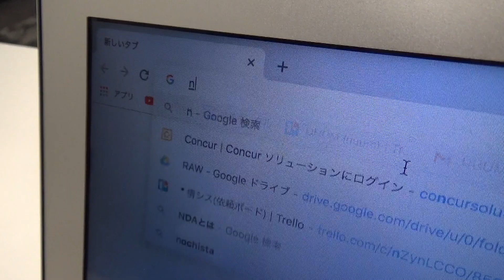こんな青鬼は嫌だ！ww【スケボーで追いかけてくる】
「史上最恐の100人鬼ごっこ。　生き残れるのは最後の1人のみ。」

こんな青鬼に遭遇したら怖いというより可愛く見えちゃうww
みんなどの青鬼が嫌だった？嫌だった？って聞くの青鬼にちょっと申し訳ないけどw

最新情報やプライベートが見れます！！！

【お手紙や贈り物】
→〒106-6137 東京都港区六本木6-10-1 六本木ヒルズ森タワー37F(South)